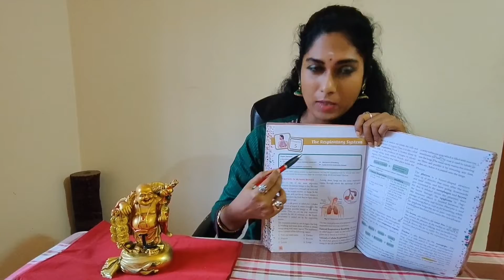Easy on Covid👍Home made Vaccine🤌😊 Cellular Respiration for best results. COVID Free Universe Today 😁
Time to Analyse, Acquire knowledge, Attain COVID Free Earth 🌎. Breathe as Breathtaking, Friends🤌
I am Vedya, 42year old, Tamil born, Indian, located in Chennai. I am budding Actor, also working as a Freelance Business Head in clearwaterpools
I started doing Yoga on demand because, I weighed 84kilograms after my Son's delivery🙄. So I learnt from a 5year Naturopathic Doctor/Therapist, continued practising Yoga holistic since 12 years and further being conscious on my health aspect of nutrition, weight maintenance, Skin and Complexion maintenance with AntiAging resources further enhancing the right metabolism of our body with best Liver, Gallbladder, Spleen, Pancreas, Brain & Pineal gland, Heart, Muscles, Nerves, Blood, Bones Intestine health with over all Body, Mind & Soul Eating through Right Cooking & Eating.

I have treated my PCOD, Gallstones, NAFLD(Non Alcoholic Fatty Liver Disease) and able to maintain my disc Herination and other ailments as Stress easily through my Self Cooked Food, Yoga and LifeStyle.

People mention I do not look for my age is also because of The Way I cook, What and When I Consume them, Other Lifestyle activities as Yoga & Pranayama, Spiritualism, Belief Factors, Personality Enhancement activities and other. My Beauty and Weight Management Secrets are also on the way soon in the form of videos for my Viewer and Follower Friends. Most of Videos are going to be in English & Tamil. I speak Hindi and Telugu as well.

Previous Experience:

I have pursued my Architectural Education with Management Studies, followed by which since 2000 I have acquired predominant experience working for Training Sectors across India specialising in Management, Brand Building, Customer Support, Sales and Business Management. I have addressed and aided more than 2lakh plus students in my Career in bridging the Career gaps in creamy organization further enhancing their LifeSkill qualities. I have come across several major failures in my life which I have turned them as Successful Stepping Stone and Moved further showing visible difference. Acting is my Passion and I feel being a Public figure is for a Purpose🤙✌️👍. Age can never be a barrier to achieve any in our life is the All time Mantra💁. I love to hear from you, So please be interactive through your comments🙏.